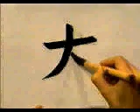🐲 APRENDE A ESCRIBIR ESTE KANJI PASO A PASO ✔️ | GAMBATEANDO - Japones Para Todos